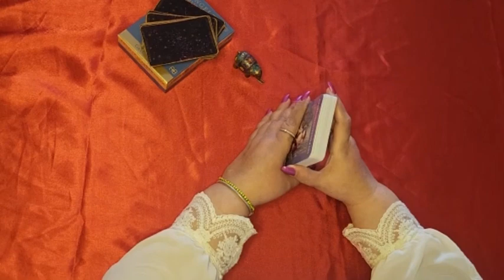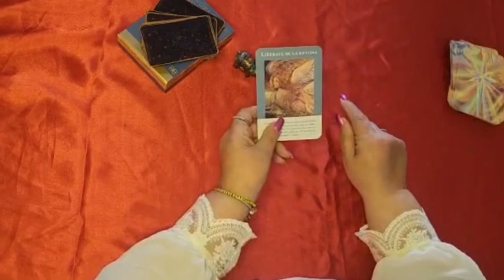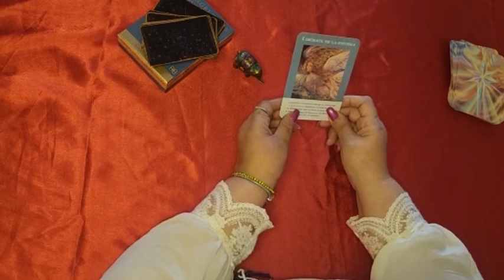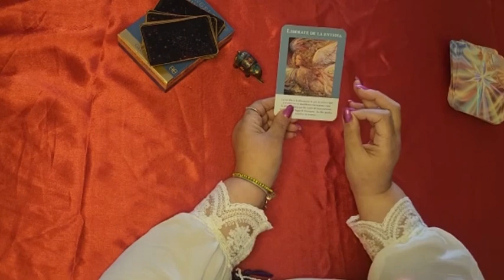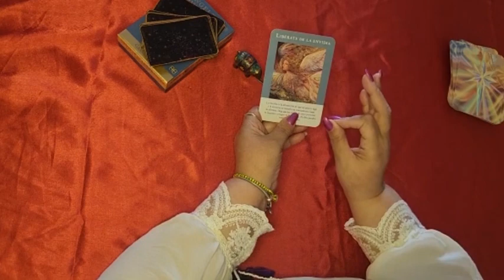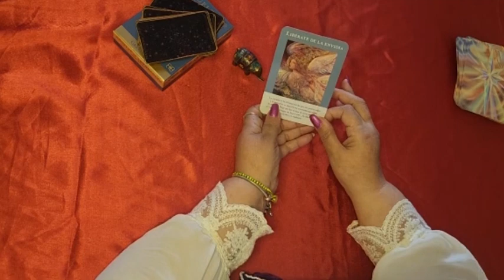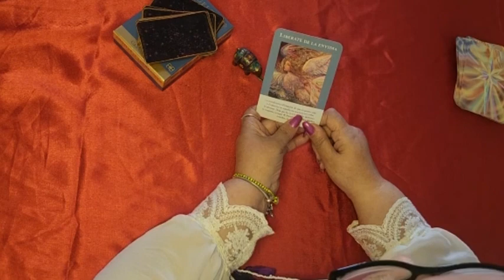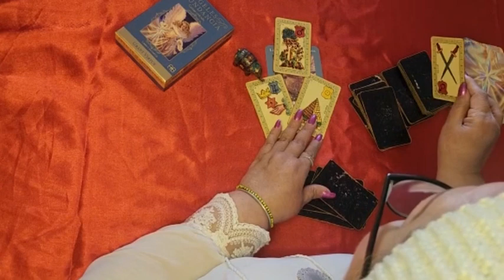💌 Tu ANGEL DE LA GUARDA tiene algo importante que decirte 👼🏼♥️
💕💌 Mensaje muy importante que tienes que saber de tu angel de la guardia para ti 🫶🏻

Espero que este mensaje te ayude 🫶🏻